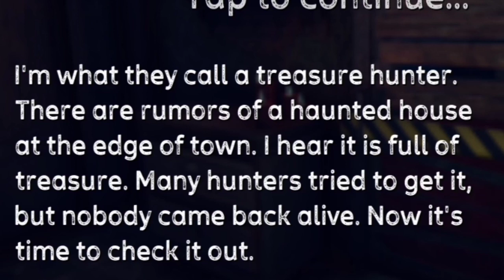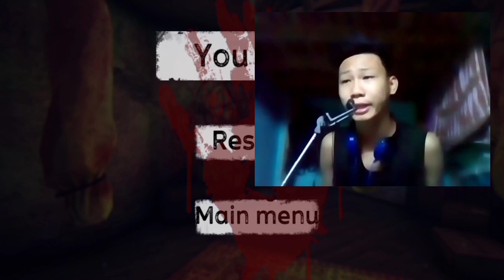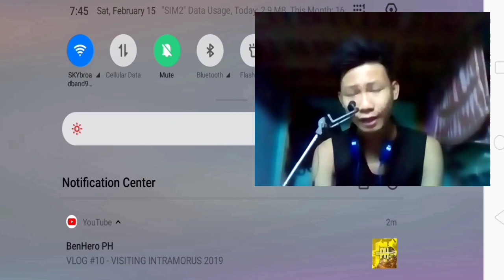HINABOL AKO NI FAFA JAMES! | Scary Killer ✓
Shoutout kay James Robin Q. Guirre

Whatsup and Hi!!

ABOUT ME?
I was Filipino Youtuber, My wish is to be the one Popular on Youtube I want you to Entertain and enjoy to my Video!!!

App for Edit?

For Thumbnail is
Pixellab,Pstouch
For Video is
Power Director and Kinemaster